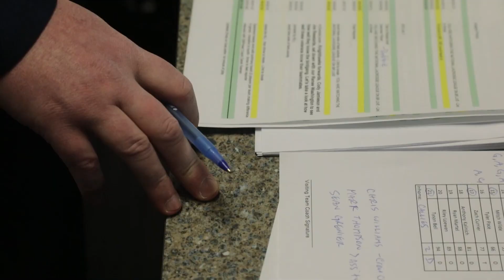Rush TV: Episode 7, with host Daniella Ponticelli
Aired on Global TV Saskatoon and Global TV Regina: March 23, 2019